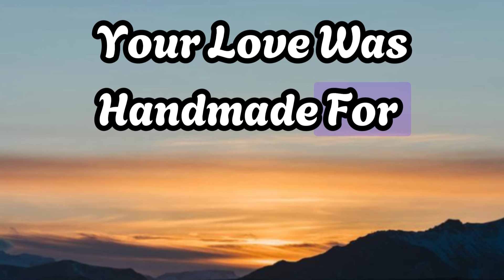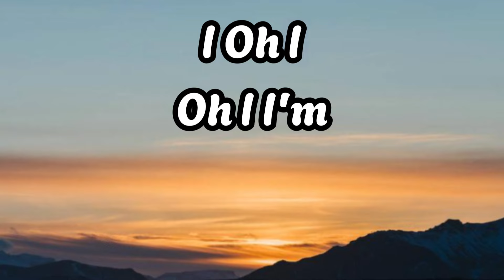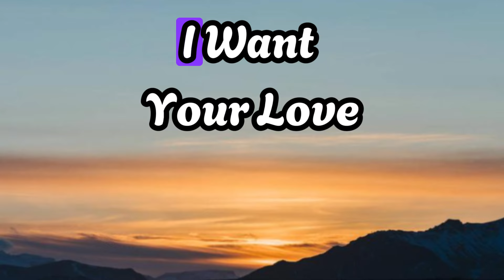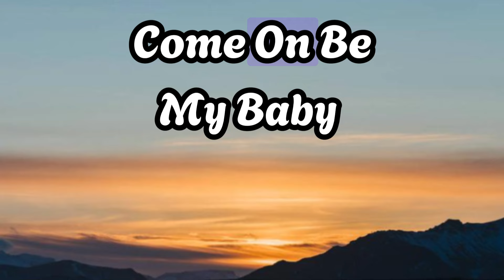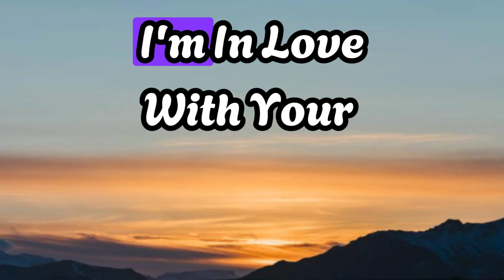Shape of You - Ed Sheeran